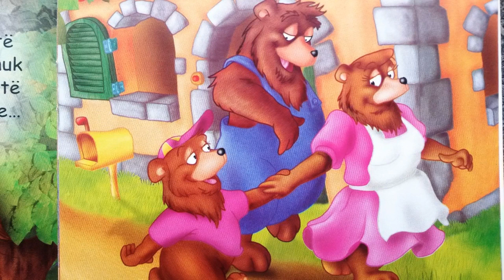Përralla për Fëmijë Arta dhe tri Arushat